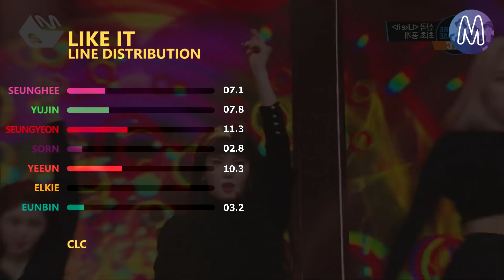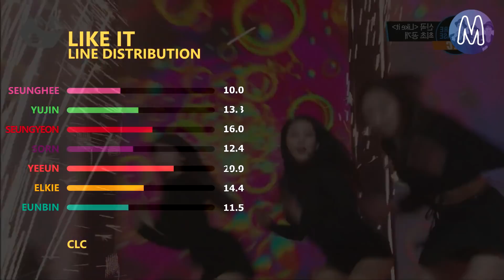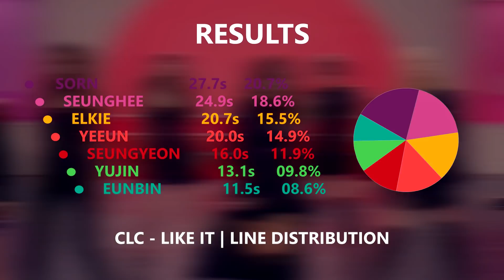CLC 씨엘씨 - LIKE IT | Line Distribution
All rights are reserved to Coridel Entertainment (Intro)
All rights are reserved to Cube Entertainment (Song + Outro)
All rights are reserved to Mnet (Video Footage)